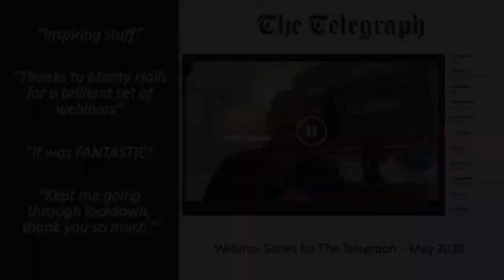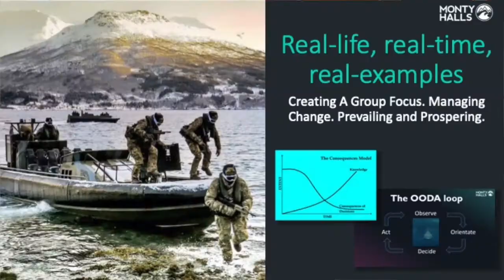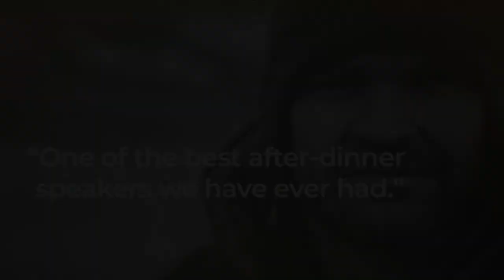Monty Halls Broadcaster and Explorer Speaker Showreel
Monty Halls is a broadcaster, speaker, naturalist, formal Royal Marine, marine biologist, travel writer and leadership specialist. His experience covers over two decades of leading teams in some of the most remote environments on earth and presenting wildlife and adventure documentaries. His talks cover his adventures and mis-haps, allowing pertinent team building and leadership messages to be incorporated through his outstanding stories.